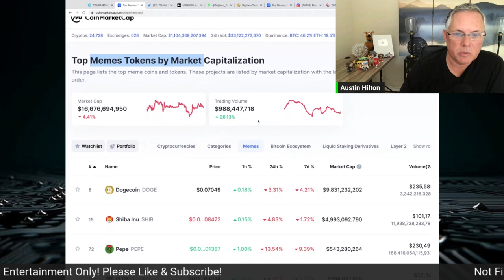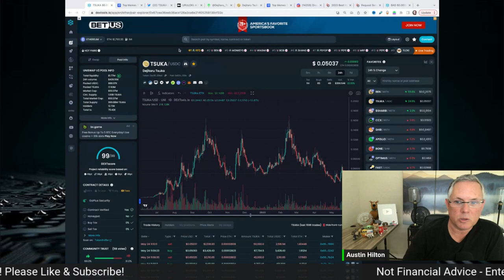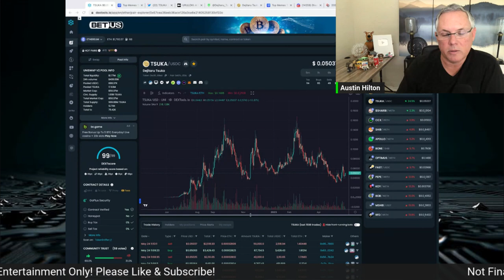A Community / Meme Coin That WILL STAND THE TEST OF TIME!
A Community / Meme Coin That WILL STAND THE TEST OF TIME! TSUKA! Meme coins!